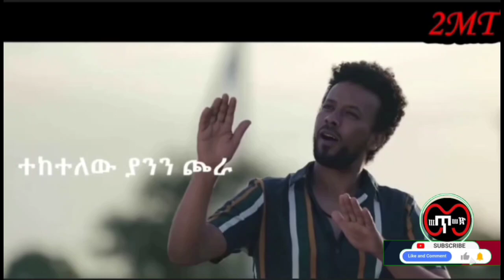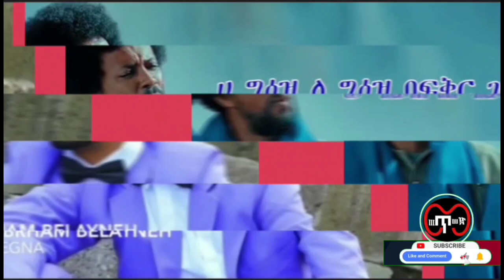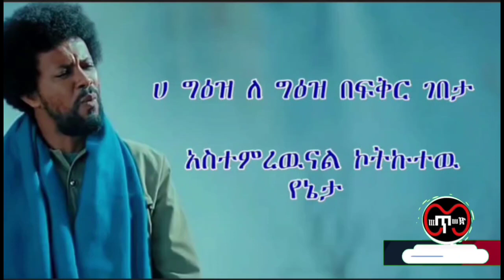🔴በእስር ቤት ያሳለፉኩት ጊዜ ከባድ ነበር | seifu on ebs